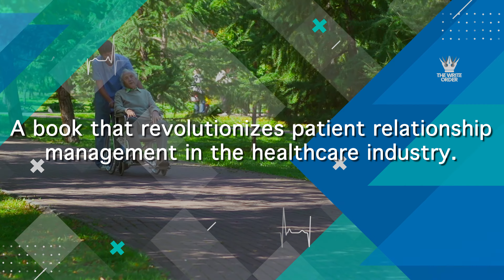"Patient Centered Care" by our authors Ann Mary Mathew & Jithu Jose is now live!!!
This book is a collaborative attempt to give a new perspective to 'patient centered care'. Our attempt was to bring in psychological factors that can help carers realise their "healing power". To elaborate on our position, we examined ancient Indian wisdom of the mind-body-soul connection to stress management aspects. Our underlying objective is to prepare the clinical and non-clinical teams with relevant concepts of human psychology that can help them revisit or devise a patient-centric care model. The how's and whys of this approach will unfold as you get through this book. We would like to dedicate this book to all those who have braved complicated medical conditions and to their carers (clinical and non-clinical) who have stood by them through highs and lows to fight their battles.